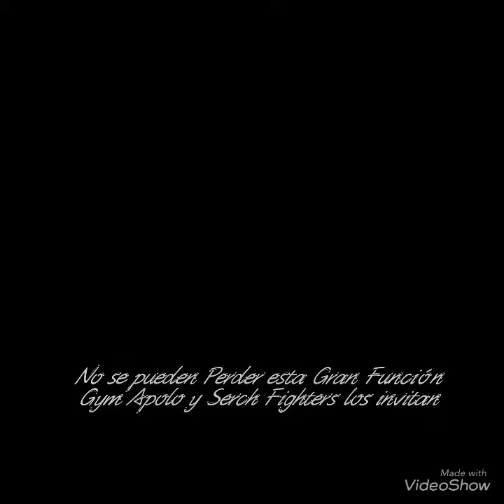Gran Cartel 10 de Febrero Gym Apolo Xochimilco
Gran Función de Lucha Libre visita el Facebook del Gym Apolo
Para enterarte de sus funciones

Deja tu like y tu comentario me ayudaría mucho

Gracias